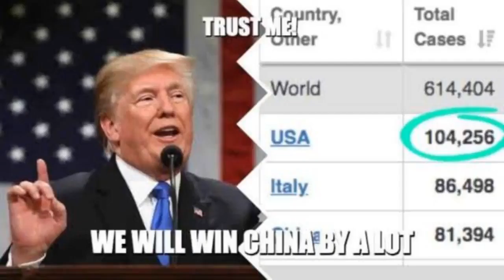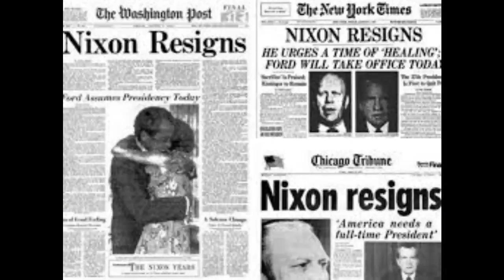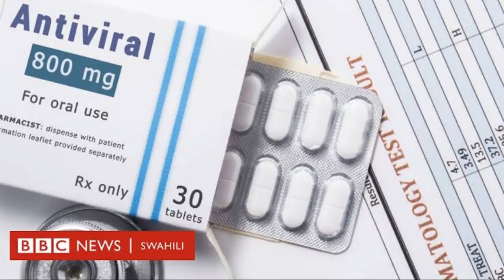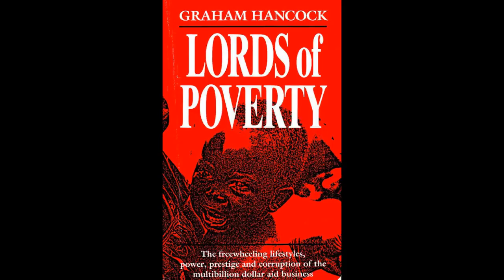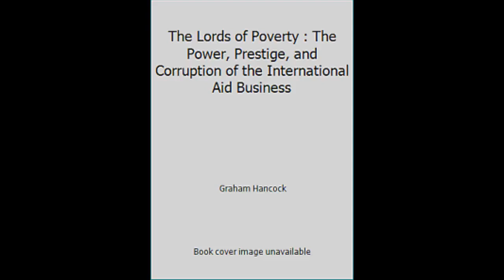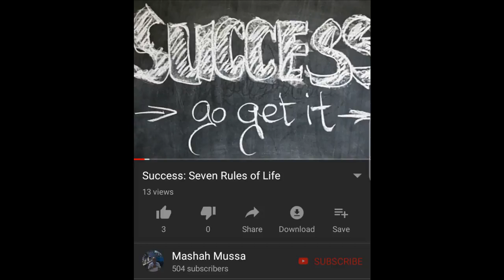Denis Mpagaze; Magufuli na Corona, Covid-19 unahitaji kumuelewa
Magufuli amesimama kidete katika harakati za kutetea Uafrika wetu, haswa katika suala hili la Virusi vya corona na media pamoja na utawala wa nchi za magharibi katika kutaka walisemalo lifuatwe.